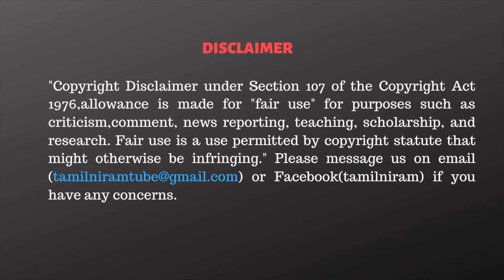OPS-க்கு அழுத்தம் கொடுக்கும் EPS - துரை கருணா பேட்டி